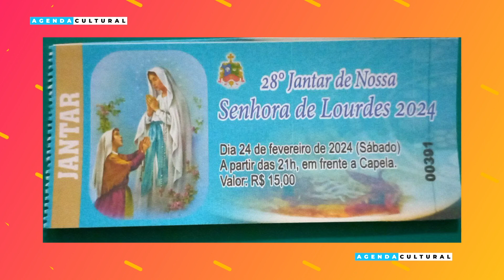Agenda Cultural 23022024